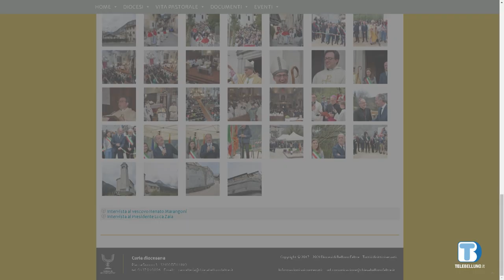Festa grande a Valle di Cadore per la riapertura della chiesa parrocchiale di San Martino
Ospite della puntata don Alessandro Coletti, parroco di Valle di Cadore